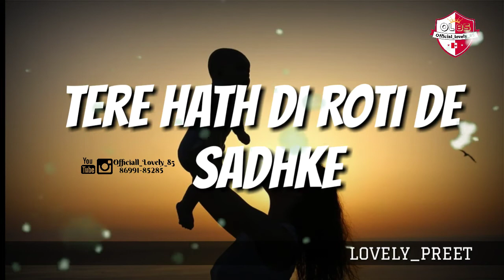Blessings GAL KHAN IK BEBE || New Whatsapp status latest 2018 🎶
My Follow Links 👇 of new for status
channel

For any type of video status marraige video ,status personal , For special couples BF & GF video status & Wtsapp status on dimanding Booking here Fully entertaining
videos

Paytm Accepted here & SBI
Rs.100 Per video

Sad status, funny status , all songs status new punjabi songs status
All types of status
old status,  new status,
2015, 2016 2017, 2018 all songs
Trending videos on top
Top video status
Funny clips
new funny videos
new couple's status
new couple's love stories
new boyfriend and girlfriend love stories
boyfriend and girlfriend love status
all status love,  sad, fight,  tractor fans
new tractors,  new tractor tochans
tractor craze,  tractor lovers , tractor stunts
Tractor machines,  tractor pulling
bike lovers,  bullets lovers
bullets bike stunts,  bullets bike fans,
bullet bike craze,  Jet black bullets
all new punjabi songs 2018
all new hundi songs 2018
all new Bollywood songs
all new English songs
all new punjabi movies
att songs
Siraa songs
Status video
lok thath
Tera Pyaar, phela pyaar ,
first love, first impression to girls ,
Best love , status , ishq tere da nasha ho ga,
gallan sachiya
sapo te nrola
all social media,  entertainments,
all top new status,
nwe nwe labb diye yaar sajna,
classroom friends
best friend status ,
boys and girl love Storioes,
friend status ,
pakke yaar beli status, yaarian ,
love status , top love stories ,
top love channels
jatt mehkma , end mehkma , att mehkma ,
mehkma ,
t series,
Vehli janta, # tags,
top blogger, top vloggers,
punjabi music, magic music,
SR creation,
official_lovely_85,
bb ki vines,
technical guruji,
speed records ,
geet mp3,
humble music ,
whitehill music,
crwaa status,
new video sogs,
punjabi top sta,tus,
punjabi songs, ststus
status lovers ,
top bollywood status ,
romantic hindi status ,
love shayeri ststus,
pitbull ststus , songs
incredible videos ,
top 5 andriod apps,
top 5 games,
bahubali songs,
bahuballi status ,
hit status , hit song ,
Whatsapp status video,
30 second whatsapp status,
whatsapp video ,
whatsapp status ,
new and old punjabi songs , videos
old hindi songs,
college boys, and , college girls,
college love ,
couple status videos ,
couples cute videos ,
hot videos ,
beautiful girls,
beautiful status videos ,
beautiful couples.  stories,
siraa videos,
couple romance videos ,
boyfriend and girlfriend status videos,
cold videos , snow videos ,
black videos ,
top live,
Daku songs,
daku status,
daku top status,
tera yar bolda status,
yaar tera status,
tera yar bolda status video ,
Tera yar bolda full song,
tera yar bolda by surjit bindrakhia,
surjit bindrakhia new songs,
new song status,
Canada live,  America live, Chandigarh live,
 top videos,
blessings ,
blessings new song ,
blessings status,
blessings song status,
blessings permish verma,
blessings top status,
blessings by permish verma ,
new songs, 2018, hd video songs,

permish verma new songs,
premish verma blessings song status,
premish verma blessings song status video ,
premish verma blessings song ,
premish verma blessings new song status,

status,  Hitt videos,
Majbooriyan song lyrics video ,
b praak sad songs,
punjabi songs,
new effects , effects for kinemaster , viva video , power director , video editor
top songs channel ,
alol type of status,
new status , for everyone

Thanku ...♓😀😀😀
hope u like my all my videos status
and leave your comment in every video status
Thanku love ♥ u all 😍😎😎